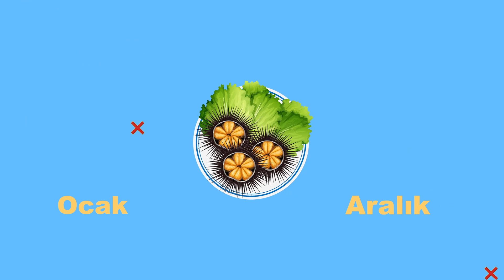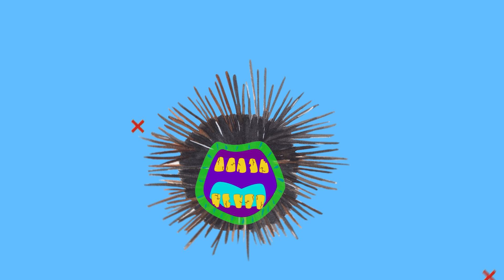DENİZKESTANESİ ÖLÜMCÜL MÜ? | Denizkestanesi / Karadiken Nedir?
Hadi hayal edin. Hava muhteşem. Deniz sıcak. Üstüne üstlük siz de deniz kenarındasınız. Yoğun bir çalışma yılının ardından şöyle bir suya dalıp ferahlayacaksınız.

“Aman Tanrım didim”… O da ne?
O, evet o, harika deniz keyfinizin tabiri caizse içine edip, acılı sonla ile bitmesine neden olabilecek bir canlı… Denizkestanesi!

Battığı zaman verdiği acıyı bir kenara bırakırsak, Deniz dikeni ya da karadiken olarak da bilinen bu canlı, afrodizyak etkisi oldu söylentisiyle de son zamanlarda oldukça popüler bir yiyecek...

Denizkestanesi yenir mi? Denizkestanesi batarsa ne olur? Denizkestanesi cinsel gücü arttırır mı? Denizkestanesinin cinsiyeti olur mu?

Denizkestaneleriyle ilgili birçok bilgi bu videoda 😊

Bölümler:
00:08 Giriş
00:44 Denizkestanesi Nedir?
03:26 Kaç Çeşit Var?
04:40 Üstüne Basarsak Ne Olur?
05:10 Zehirli Mi?